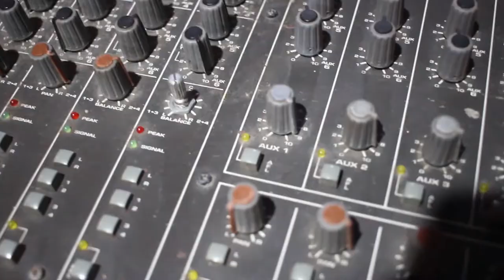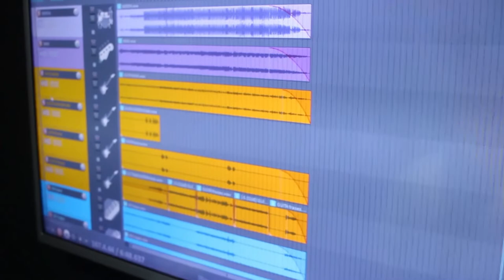Novos projetos | Vlog - Ygor Vaz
No video de hoje, um rolê pelo STUDIO C.A.P com a equipe Donna Assessoria fazendo a produção e arranjos do meu mais novo show em novo formatom, confira um pouco do que estou fazendo após minha saída do grupo Para de K.O ao qual fiz parte por 4 anos e agora sigo em carreira solo.

🎙️ Studio C.A.P
🖌 Artes @rafaadesigner